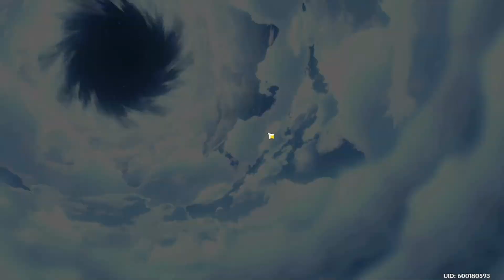GENSHIN IMPACT 4.1 FUI BUSCAR O BRABO WRIOTHESLEY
Canal parceiro:     / @shwarfox

um canal pequeno para quem realmente quer brincar ...
obs: seja muito bem vindo a nossa grande familia ...

CHAVE PIX PARA APOIO
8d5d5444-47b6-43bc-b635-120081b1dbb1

All rights for music and images used belong to HoYoverse & HOYO-MiX

Evandro Tattoo Gamer PC - Android ...